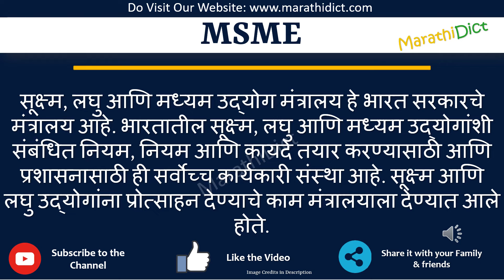MSME Full Form in Marathi | MSME cha full form kay aahe | MSME म्हणजे काय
या व्हिडिओमध्ये तुम्ही MSMEचा पूर्ण फॉर्म मराठीत शिकाल.
MSME चा पूर्ण फॉर्म फक्त एका मिनिटात शिका.